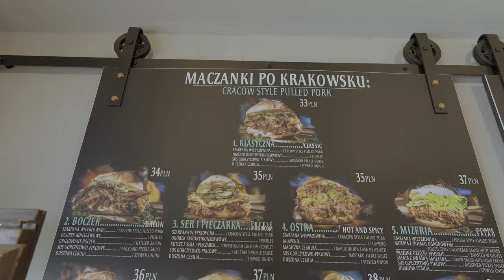Maczanka Krakowska - jak smakuje PRZEDWOJENNY BURGER?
W drodze do Zakopanego postanowiliśmy odwiedzić kultową miejscówkę w Krakowie - Andrus Maczanka po Krakowsku. Jest to street food z czasów przedwojennych, który wyglądem przypomina burgera, jednak znajdziemy w nim szarpaną wieprzowinę. Zapraszam do oglądania!